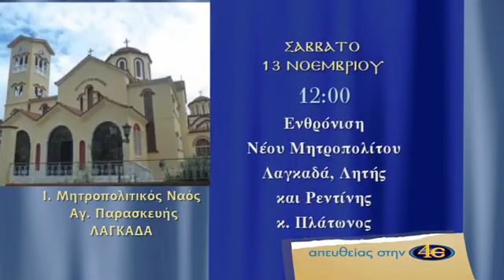Ενθρόνιση Μητρ Λαγκαδά 13112021 trailer